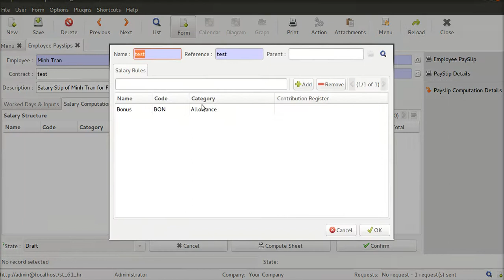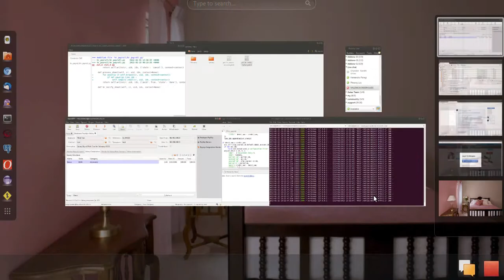[584397] : hr_varify_button